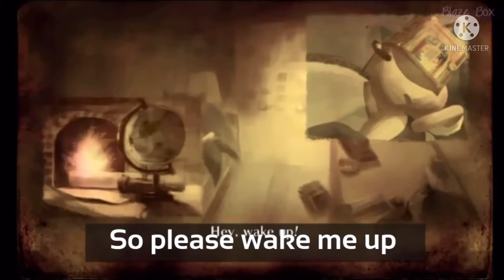Sonic AMV Endless Possibilities (Sonic Symphony Remix)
The footage is from SilentEmerald94 he/she is an awesome animator I just added the music in!